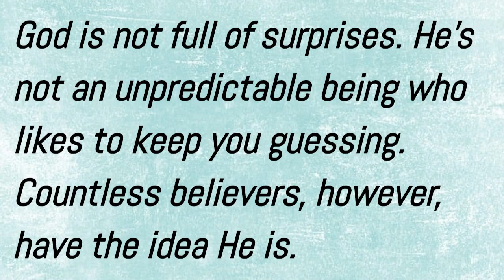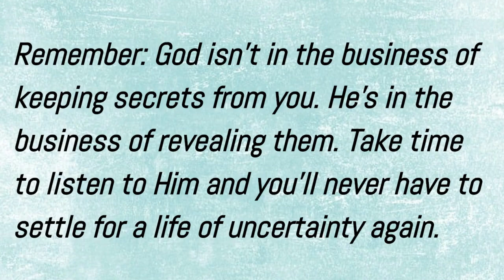No More Guessing: God Reveals All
Many believe God keeps secrets and likes surprises, but the Bible says otherwise. God wants to reveal all things to us through His Spirit. (1 Corinthians 2:10) We don't have to guess at His will or wonder what He's up to. He desires to make all things known to those who love Him.

If life feels uncertain or your purpose feels unclear, it's not because God is hiding things from you. It's because you haven't made time to receive revelation from Him. He's not waiting to surprise you but eagerly wanting to teach you and guide you into all truth.

Learn today that God is not unpredictable. He's patiently revealing His plans and purposes for your life step by step, as you're ready to hear them. Talk with Him in prayer, read His Word and ask the Spirit to illuminate the Scriptures - and discover the revelations He's been longing to share with you.

Though His ways are higher than your ways, His thoughts are higher than your thoughts. (Isaiah 55:9) He sees the bigger picture and holds purpose for your life beyond what you could imagine. Trust Him to reveal that purpose and plan, instead of feeling surprised by life's uncertainties.

God wants you to know and understand. Stop guessing and start receiving. Replace uncertainty with revelation. Find certainty, purpose and guidance as you listen for His voice each day. He's ready to share far more secrets than you realize. His revelations will transform surprises into purpose.

Shut every door to guessing.
Open every heart to knowing.
God has spoken. Now, start listening!